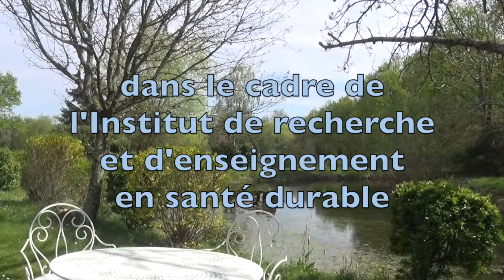Vidéo Coronavirus : Message du Dr Pio De Leuze à nos amis confinés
Dans cette vidéo le Dr Pio De Leuze vous adresse des messages positifs, bienvenus dans cette période éprouvante pour tous, pour les soignants en première ligne, pour les malades et leurs familles et pour vous qui êtes contraints de rester confinés ou qui travailler dans des conditions difficiles.
La CAPSAND et CAPSAND Solidarité soutiennent toutes les actions en faveur des soignants et des personnes vulnérables. Rejoignez nous.